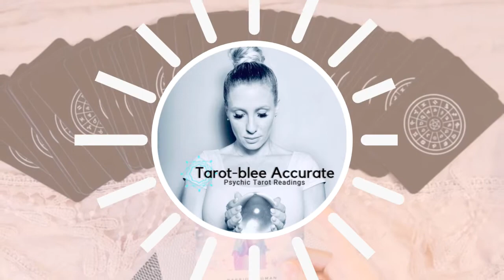April 2020 Gemini Rising Money and Career Tarot Reading Horoscope!